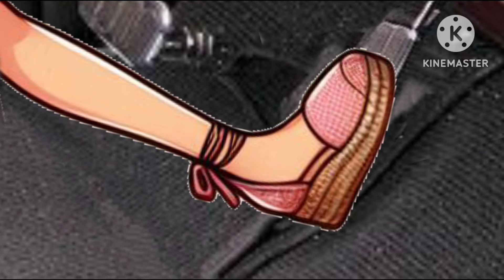bye bye jason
he screwed with the wrong car